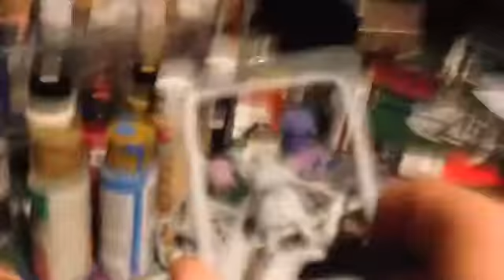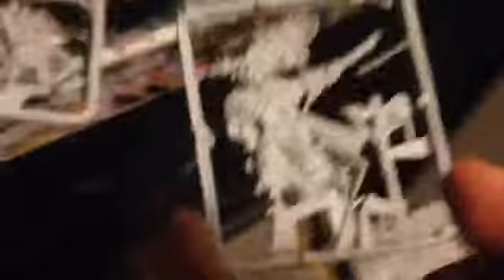Warhammer empire super unboxing